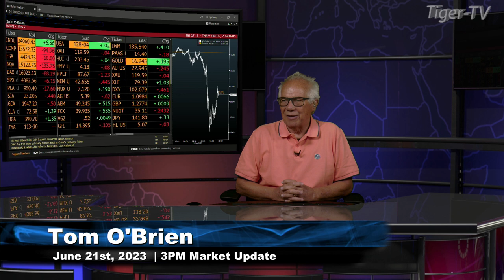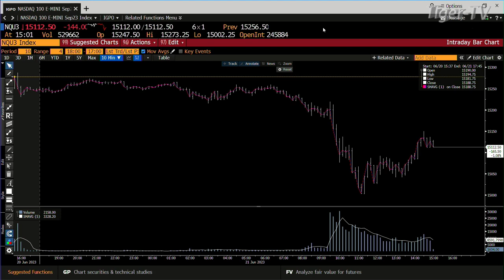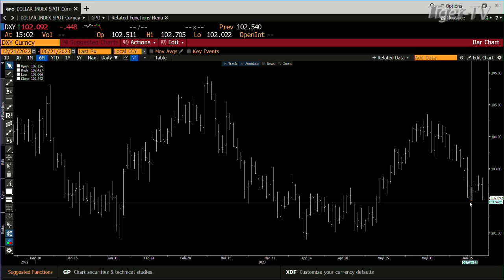June 21st, 3PM ET Market Update on TFNN - 2023